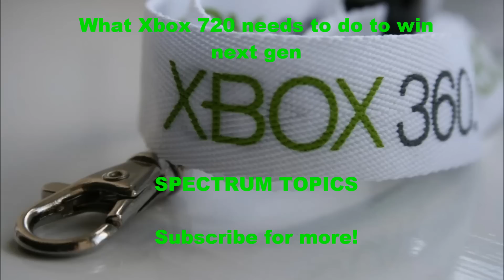Xbox 720 vs PlayStation 4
Today I give a analysis on what the Xbox 720 needs to do to stay on top of PlayStation next generation. Check back for more soon!